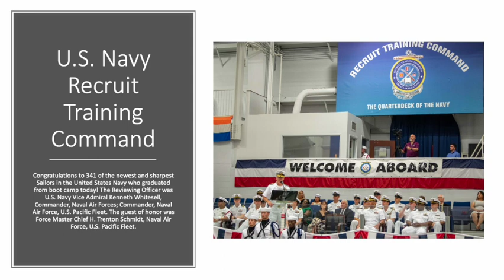Navy RTC Graduation Ceremony June 17 Photo Album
Congratulations to 341 of the newest and sharpest Sailors in the United States Navy who graduated from boot camp today! The Reviewing Officer was U.S. Navy Vice Admiral Kenneth Whitesell, Commander, Naval Air Forces; Commander, Naval Air Force, U.S. Pacific Fleet. The guest of honor was Force Master Chief H. Trenton Schmidt, Naval Air Force, U.S. Pacific Fleet.